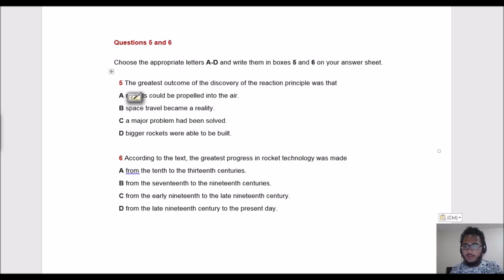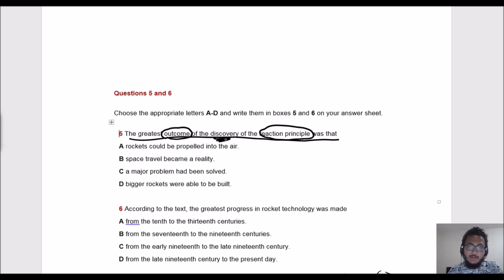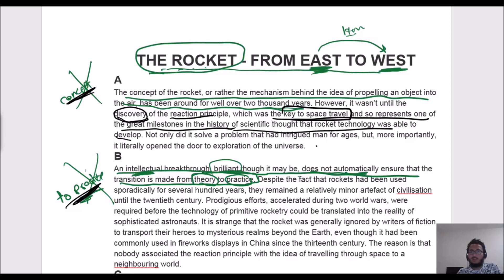مثال على طريقة حل أسئلة الاختيارات في قسم القراءة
في هالفيديو راح أشرح لكم طريقة واستراتيجيات حل أسئلة الاختيارات في قسم القراءة في اختبار الأيلتس. وراح نحل مثال مع بعض عشان تتعرفوا على طريقة الحل.